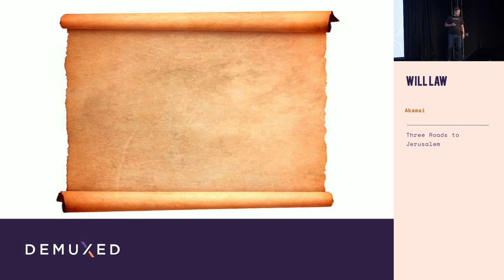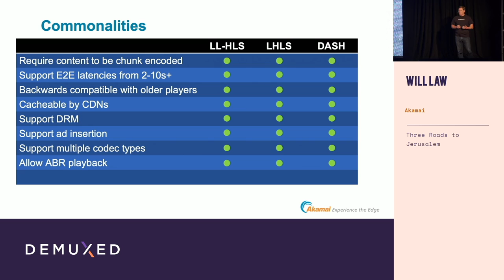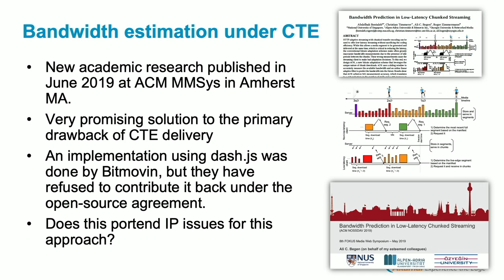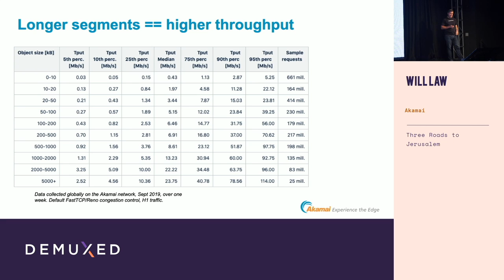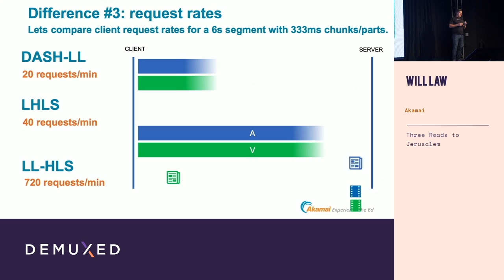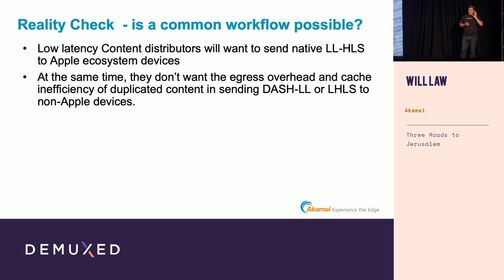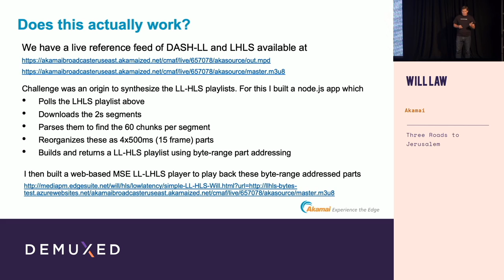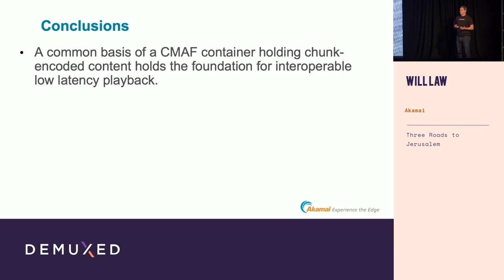Will Law - Three Roads to Jerusalem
OTT is tired of the cliches about it being slower than broadcast. The rush to accelerate has now brought us three formats for achieving low latency with segmented media - DASH ULL, LHLS and ALHLS. This session compares these approaches from starting logic, request rate, ABR switching, cache efficiency and CDN-friendliness perspectives. Which road should the wise men travel as they bear gifts of buffer length, stability and time-to-first-frame? A solution is proposed which allows for concurrent support of all three formats by a single set of A/V segments and a common workflow, allowing peaceful coexistence of all three religions.

Presented at Demuxed 2019 in San Francisco.